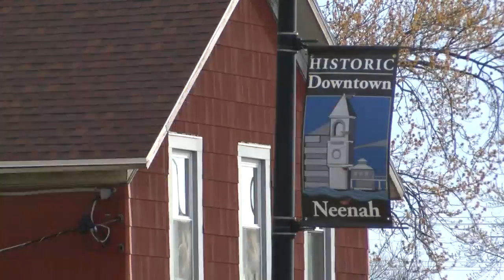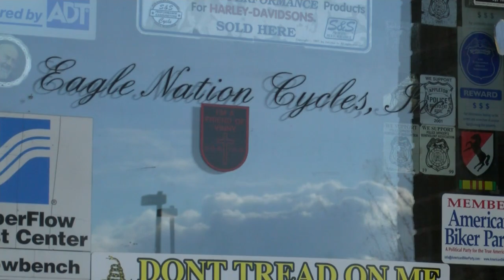Hell's Lovers Motorcycle Gang member responds to allegation they witnessed murder; Neenah police ide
Hell's Lovers Motorcycle Gang member responds to allegation they witnessed murder; Neenah police identify suspects